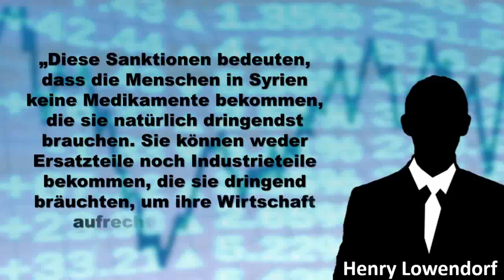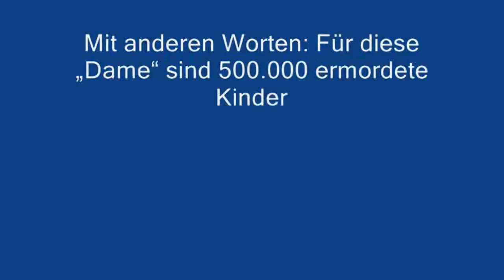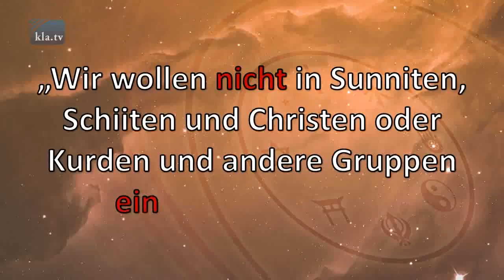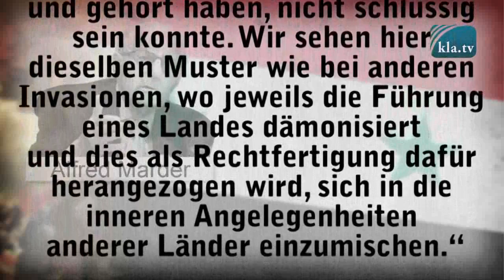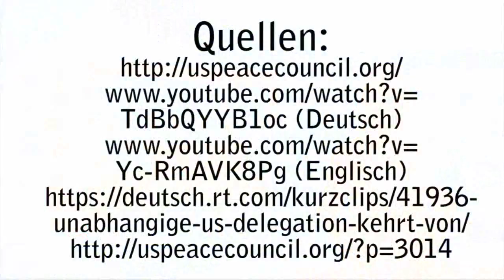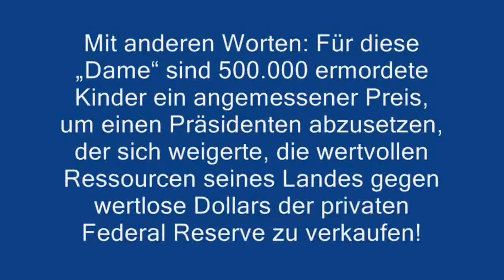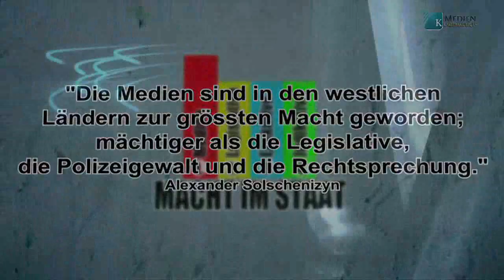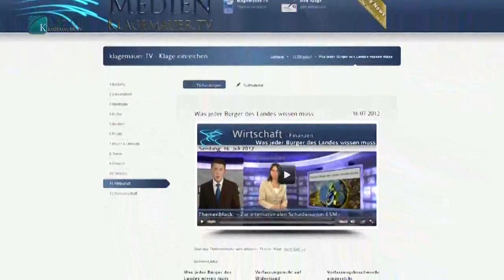US-Friedensrat deckt Lügen auf